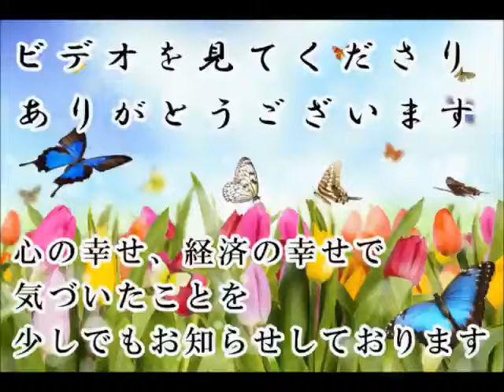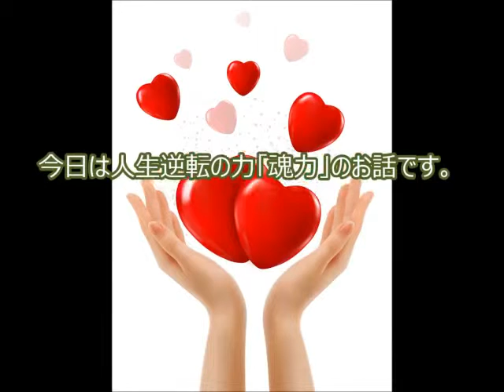幸せになる方法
笑顔でいるんだよ

いつも笑顔でいるひと

普通の顔をしているひと

は魂力がちがいます

自分の機嫌を取れるひとになるんだよ

ひとのご機嫌うかがいをしてはダメ

自分の機嫌をとるんだよ

自分の機嫌をとれる人は

魂力が上がります

一生懸命出し切るんだよ

ひと様のために全力で働きなさい

ひとの喜びを自分の喜びにできるひとは

魂の力がちがいます

あなたにもある！人生逆転の力

魂力が強くなると

人生を逆転するくらいの

パワーがついてきます

徳を積んで魂のステージをあげれば良いのです

だれでもできることですよね

それが

幸せになる方法です

今日は人生逆転の力「魂力」のお話です。

幸せになる方法 開運動画 斎藤一人 愛してる さいとう ひとり 幸せ 金もち ついてる 成功 成功法則 願望実現 嬉しい たのしい 斉藤ひとりさん 劣等感を理解する 感謝してます 劣等感 掃除 人相 宇宙 ありがとう 覚悟 ついてる 成功 成功法則 願望実現 覚悟 藤井孝洋 心安 安心 JbCtoLGpiCAPJ85VcmmumQ UCJbCtoLGpiCAPJ85VcmmumQ